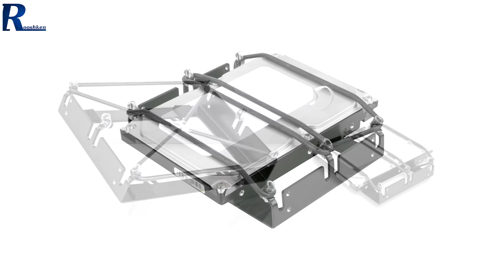Wyciszanie dysku HDD - 5 sposobów Rooshkena (Poradnik Gracza)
Najlepsze ceny prezentowanych sprzętów sprawdzisz poniżej:
WARTO ZAJRZEĆ
Dyski SSD
Dyski 2,5 cala
WD Blue